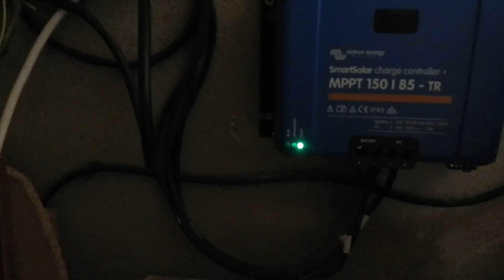casa rural ecológica y sostenible siquem instrucciones y tutoriales de uso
como usar barrefondos